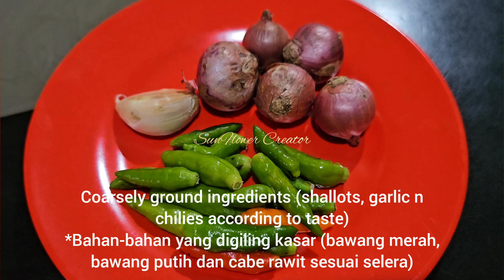ANCHOVY PAPAYA FLOWERS || TUMIS BUNGA PEPAYA TERI@sunflowercreator3152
Stir-fried anchovy papaya flowers is prepared from papaya flowers, anchovies, tomatoes, shallots, garlic, chilies, tamarind, chicken stock powder, pepper, sugar (optional) and salt to taste.@sunflowercreator3152

Tumis bunga pepaya teri diolah dari bunga pepaya, teri, tomat, bawang merah, bawang putih, cabai, asam potong, kaldu ayam, merica, gula(opsional) dan garam secukupnya.@sunflowercreator3152

Silakan tonton video untuk info selengkapnya. Semoga bermanfaat.